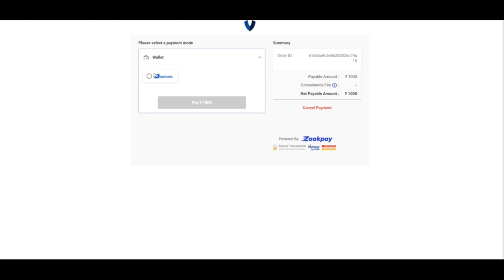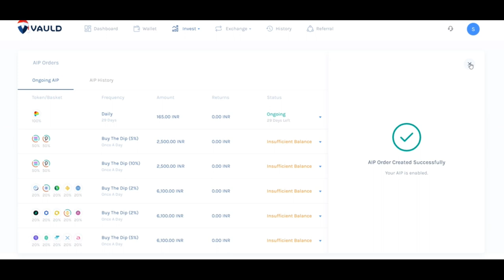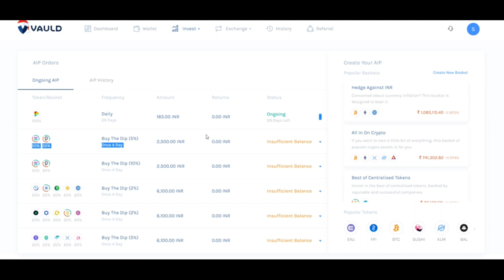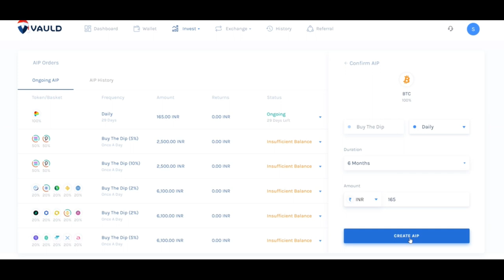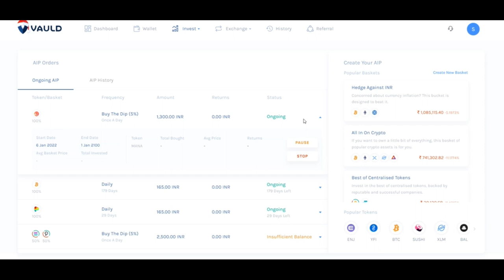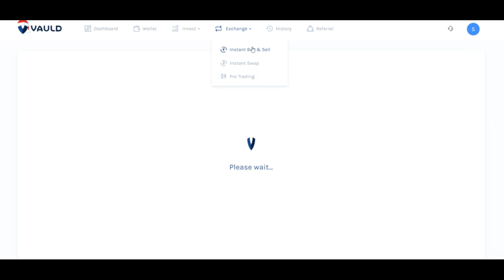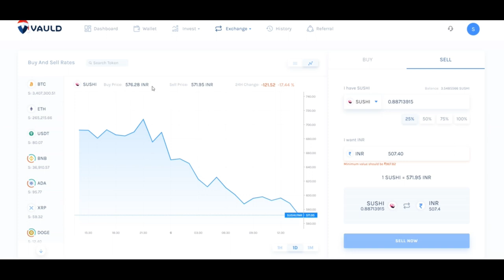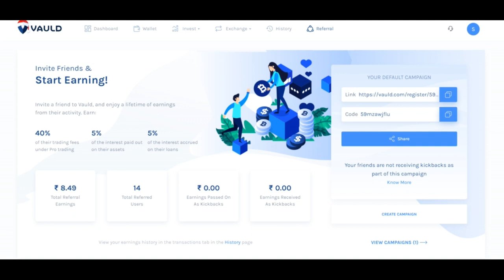VAULD [Hindi] : How to Open SIP, FD And Buy in Dip 10% Cryptocurrency Bitcoin , How to deposit money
Easiest way to buy/sell 100s of cryptos. Sign up for CoinSwitch Kuber today and claim your ₹undefined worth FREE BTC.

2. Click on brain 🧠 symbol
3. Click on " REGISTER NOW"
4. Submit your details
5. Join now and get 50$ credit from AI.MARKETING in 48 hours.
6. 125$ is ideal investment if you do.
INB.network

Telegram: ONLINE Money 💰 : LS Group Earn online money and generate passive income with us

1.Download this app.
2.Click on sign up.
3.Valid upline ..write down my ID I.e. 56402853
4. Choose country.
5.Verify your mobile number.
6. Submit all details asked there.
7. Choose distributor id
8. Create Password as Love123$

Be 1 Grow Together, Wish you Weallth.

To Make Videos like this :Discount Offer